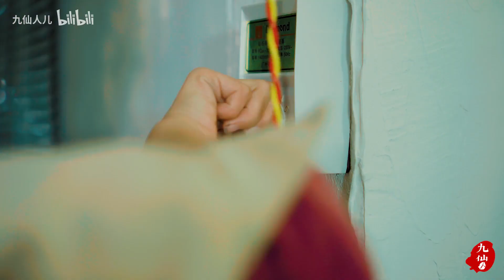【香肠界的粑粑料理】炸开实在太刺激【九仙人兒】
九仙人兒，一個愛做飯的廣西女孩！一個女武俠的美食日記！
專注於美食，山水間的美景，會讓你發現生活中更多的精彩~